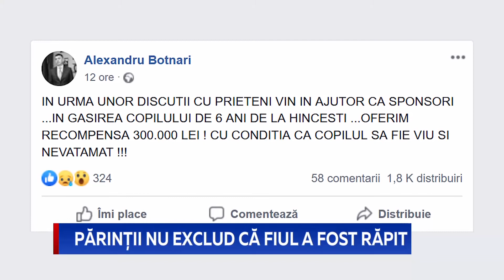BĂIATUL DISPĂRUT, DE NEGĂSIT